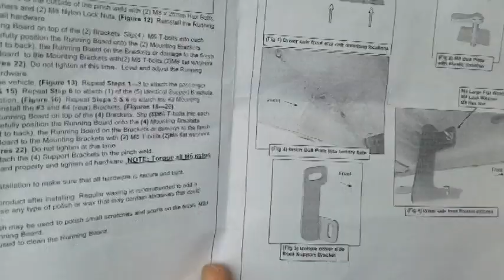iBoard Running Board Install | Ram Promaster | Off Grid Van Build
Installed the Iboard running boards on my Promaster 3500.  This is a definite DIY project.  The solid black looks great and the step-up just got a whole lot easier.  I am sharing this video as I felt the instructions were a bit faded and not easy to follow.   Come join us as we build out our Promaster 3500 and prepare for travel nursing and van life. After 30 years in health care I have finally decided to do it from the road.  Building this home on wheels is step one in reaching that goal.  Come along and watch the progress in this van build series. Getting the van ready for boondocking off grid vanlife.

Shopping Links

Kilmat Sound Proofing
Running Boards
Memory Gel Foam Mattress
Induction Cooktop
3 QT InstaPot
Electric Heater
Mr. Buddy Heater
Water Hose
Water Hose Filter
Nature’s Head Toilet

Electrical
Bluetti AC 200
Jackery Portable Power Station
Shore power plug
Blue Sea Fuse Panel
Toggle Switch Panel
XT-90 Cable
SA20 Pins
Wire Loom
Wire Connectors

Water System
Water Tanks
Grey Tanks
Hot Water Heater
Water Pump
Shower Head
Shower Base
Kitchen Sink
Ball Valve

Social Media Channels:

Jonnie’s Photography Gear:

Sony RX100 Camera
DJI Osmo Pocket - Handheld 3-Axis Gimbal Stabilizer with integrated Camera 12 MP 1/2.3” CMOS 4K Video, Attachable to Smartphone, Android, iPhone
DJI Mavic Pro Drone
GoPro 6 Waterproof Action Camera
Canon EOS T5i Rebel Camera
Zhiyun Smooth 4 3-Axis Handheld Gimbal Stabilizer YouTube Video
Joby GorillaPod Tripod

Sticker Swap
Send sticker to:

Enclose your address and we will send you a sticker back!
Do you have a product you would like Jonnie to review?